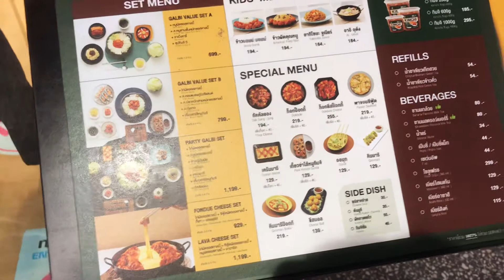[Food] Dak Galbi (ทัคคาลบี้) เมนูกระทะร้อน ผัดซอสเกาหลี x Central Ladprao x Tangmomo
Dak Galbi คือชื่ออาหารเกาหลีประเภทหนึ่งที่ใช้เนื้อไก่หมักมาผัดกับซอสพริกเกาหลีและผักต่าง ๆ ซึ่งคำว่า Dak นั้นหมายถึงไก่